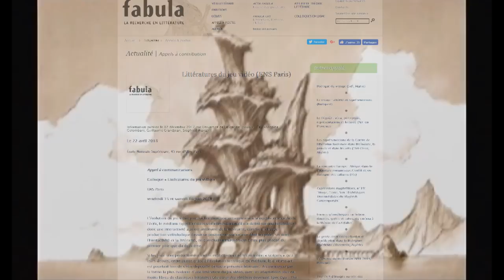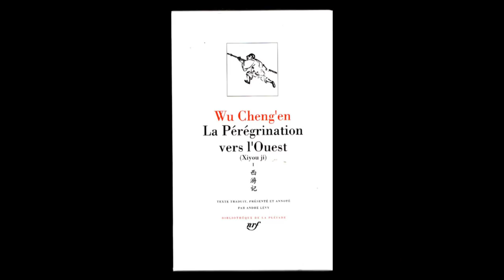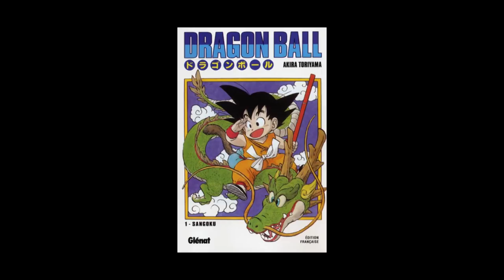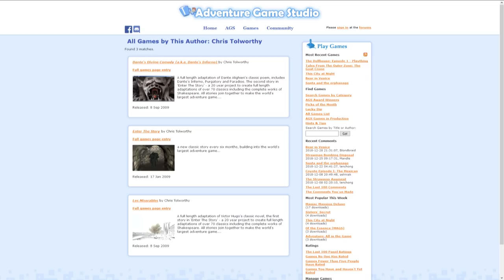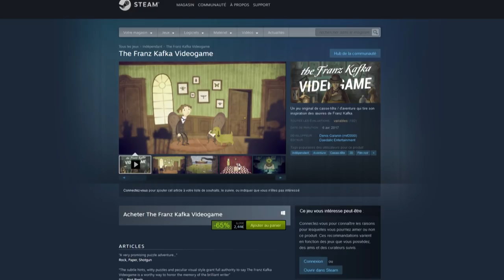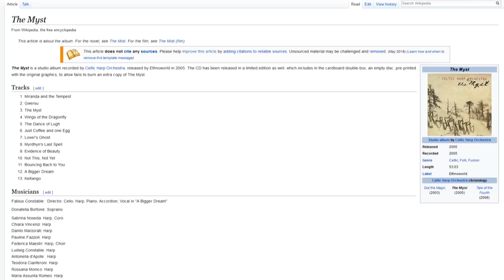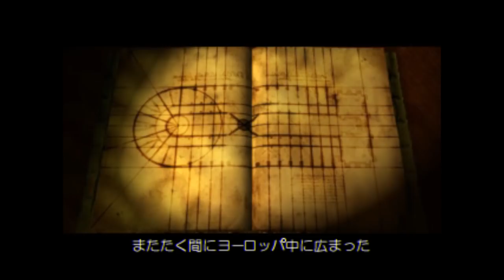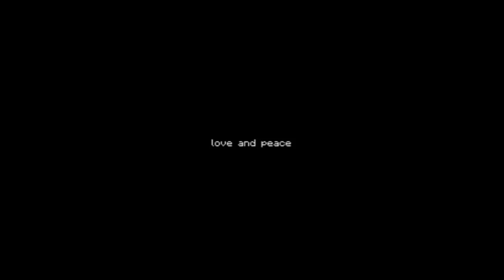L'EETE - « J’ai préféré le jeu » Quelques adaptations d’oeuvres littéraires en JV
Théâtre de la cruauté d'Artaud en plus casanier, le jeu vidéo est aussi un zoo où l’on regarde derrière l’écran, vitre de protection, en avançant quand même à l'intérieur, tout comme en littérature l'on vit l'aventure derrière sa cage à requin, évitant les affres du personnage.
On a beaucoup comparé le jeu vidéo au cinéma, c’est devenu une assurance tout risque pour les développeurs, la garantie face au public qu’un jeu paraisse solide, riche, carré etc. par effet ou apport de cinéma interposé.
Pourtant j'ai souvent pensé que le jeu vidéo avait plus à voir avec la spéléologie, la plongée en scaphandre mais surtout avec la littérature, notamment parce qu'on comble beaucoup de choses soi-même, notamment en vieux jeu à affichage limité.

Donc quand on m’a proposé de participer à un colloque sur le thème « littérature et jeu vidéo » ça m’a évidemment intéressé. Les interventions y étaient toutes passionnantes, et c’est un sujet non retenu pour ce thème que je vous propose ici : ça va parler un peu d’adaptation  littéraires en jeu vidéo, sujet immense s’il en est bien sur, et je me contenterai de quelques exemples d’adaptations intéressantes à mes yeux.
Il s'agit comme d'habitude d'une expression libre et subjective à base d'hypothèses personnelles.